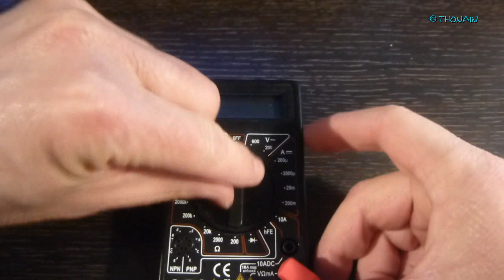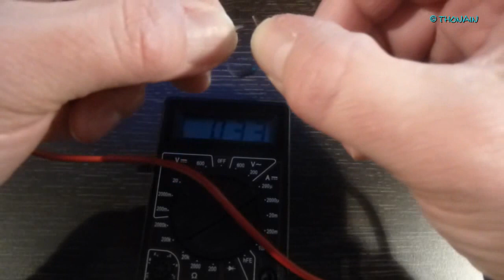TRONIK AVENTUR 28 - INTERRUPTEURS MODE D'EMPLOI - ELECTRONIQUE POUR DEBUTANTS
comment brancher un interrupteur
quelles broches utiliser
comment repérer les broches qui sont reliées
bouton poussoir autobloquant ou pas